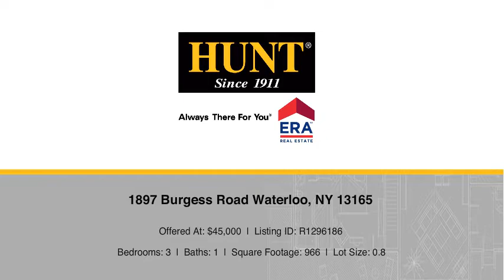1897 Burgess Road Waterloo, NY 13165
Cheryl LaTray - Brighton-Pittsford Branch
3 beds 1 bath